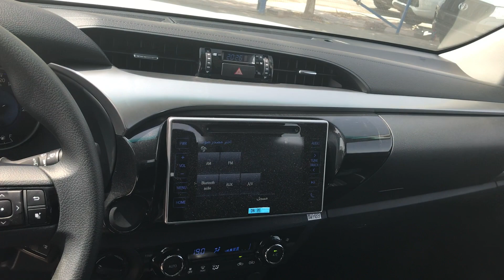2018 Toyota Hilux GLXS SR5 2.7L Petrol AT Silver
2018 Toyota Hilux GLXS SR5 2.7L Petrol AT Silver
for sale in Dubai, available at Raseal Motors FZCO. GCC specs (Export Only).